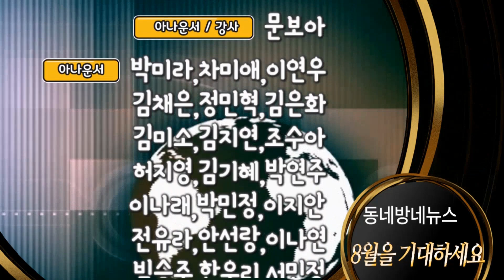효리네 민박→준형네 민박… ‘와썹맨 민박 IN 제주’ 참가자 모집 중 by 김지수 아나운서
‘효리네 민박집’이 ‘박준형 민박집’이 된다.

JTBC가 매입한 이효리-이상순 부부의 집을, '와썹맨' 박준형이 첫 번째로 사용하게 된 것이다.

JTBC 디지털 콘텐츠 ‘와썹맨’ 측은 3일 공식 유튜브 채널을 통해 구독자 50만 돌파 기념 이벤트를 공지했다.

함께 공개된 사진에는 박준형이 "여기 거기잖아, 핑클 효리네"라고 장소를 소개하고 있어 눈길을 끈다.

이번 ‘와썹맨 민박 in 제주’ 이벤트는 구독자 네 명을 추첨해 박준형과 함께 제주도 핫플레이스를 경험하게 된다.

장소는 제주도 소길리에 위치한 구 ‘효리네 민박집’에서 9월 8일부터 1박 2일간 진행된다.

지원 기간은 3일부터 오는 12일까지이며, 최종 당첨자는 8월 중순 사전 미팅을 통해 선발된다.

앞서 JTBC는 JTBC ‘효리네 민박’의 배경이 된 이효리-이상순 부부의 제주도 집을 매입했다.

‘효리네 민박’은 올해 시즌2가 제작될 만큼 큰 사랑을 받았으나, 방송 이후 두 사람의 집을 직접 찾아가는 관광객 등 사생활 침해가 심각해지자 이상순이 직접 SNS에 문제를 제기했고, JTBC는 출연자를 보호하고 콘텐츠 브랜드 이미지를 관리하는 차원에서 이효리-이상순 부부와 합의 아래 매입했다.

한 매체의 보도에 따르면 이효리-이상순 부부의 주택은 14억 3천만원에 매입된 것으로 전해졌다.

한편 '와썹맨'은 박준형이 최근 '핫'한 각종 아이템과 장소를 직접 소개하며 벌어지는 좌충우돌 스토리를 담아내는 예능프로그램이다. 최근 누적 조회수 1000만 뷰를 돌파하며 큰 인기를 얻고 있다.

사진출처="와썹맨" 공식 유튜브, JTBC

음성지원 :  아나운서 김지수